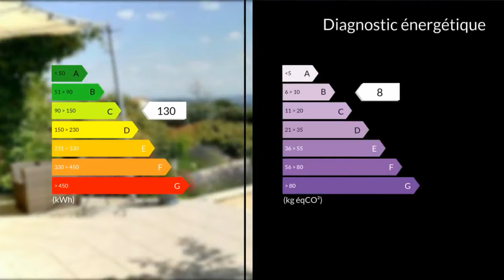A vendre - Maison/villa - Cruis (04230) - 4 pièces - 103m²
A CRUIS, à 26 minutes de Forcalquier, 48 minutes de Manosque et 46 minutes de Cadarache, cette maison plain-pied de 103 m² va faire votre bonheur. Coup de c?ur assuré, tant pour la vue, que pour le volume de la pièce de vie. La construction date de 2005 et la réputation du maçon à l'origine de cette oeuvre n'est plus à faire dans la région. La maison possède une cuisine fermée, un grand séjour/salle à manger avec vue sur le jardin et la piscine, deux chambres avec chacune sa salle d'eau. Un wc pour les amis et un autre privé. La terrasse abritée vous permet de déjeuner ou dîner à l'air libre et de jouir de la vue dominante. Un garage avec porte motorisée. La piscine 8 x 4 est protégée par un volet. Tout en contrebas du jardin arboré et fleuri, vous allez trouver 9 oliviers productifs. Le chauffage est dispensé par le sol avec plancher chauffant électrique dernière génération, mais un insert moderne peut accueillir de belles bûches pour les soirées fraîches. Dans le village de CRUIS, village convivial, vous pourrez assister au festival de Jazz, profiter de vous connaître entre voisins lors de repas organisés par la commune. Les professionnels de santé sont à 5 kms, dans le village voisin. Vous allez trouver : médecin, infirmiers, dentiste, psychologue etc. Vous trouverez également un centre commercial avec toutes les boutiques que vous souhaitez à 20 mn sur la commune de Peipin. Pour les commerces de proximité, une boulangerie traditionnelle et une épicerie, dans le village convivial. École maternelle et primaire sur place, sinon car de ramassage scolaire.Mme F FOUQUE 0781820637 / 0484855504poste9616 Agent commercial indépendant du réseau national clairimmo Maxihome N° RSAC : 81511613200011 PRIUM - Ville du greffe : PARIS